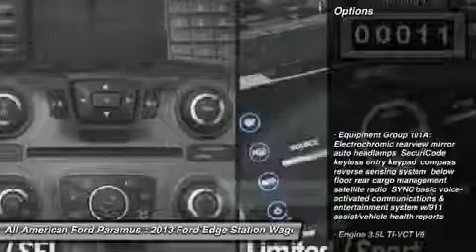2013 FORD EDGE Paramus, NJ 13PT2153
2013 FORD EDGE Paramus, NJ
Stock# 13PT2153
allamericanford.net/

375 Rt. 17 South